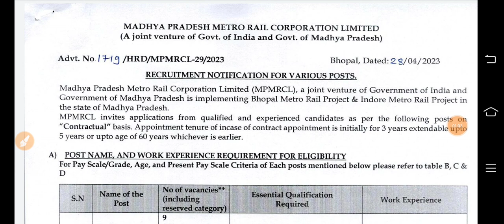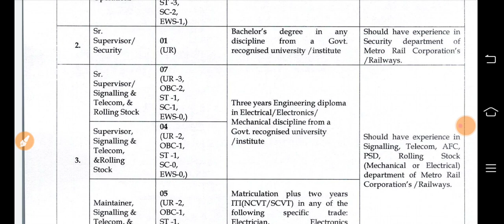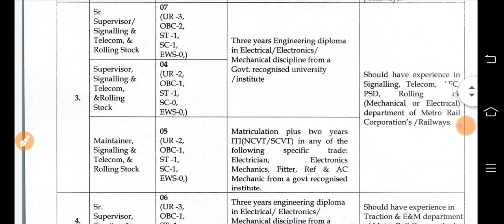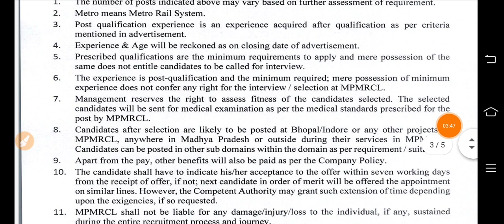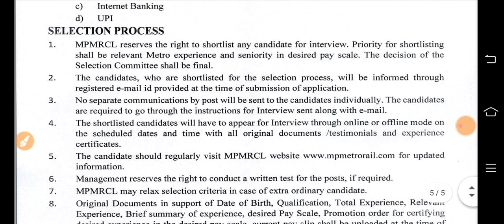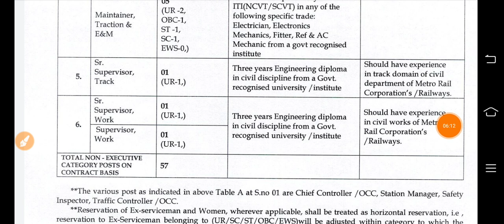MP Metro Recruitment For ITI Maintainer Post Out|MP Metro Vacancy Out 2023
All Course Helpline Number - 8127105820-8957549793
प्रिय साथियों हमारे चैनल पर आपको टेक्निकल नॉन टेक्निकल  फिटर इलेक्ट्रीशियन इंस्ट्रूमेंट्स मैकेनिक टर्नर मशीनिस्ट इलेक्ट्रिकल जूनियर इंजीनियर UPPCL TG2 UPPCL JE BSPHCL ITI BSPHCL JE Railway ALP & Technician SAIL BHEL UPL UPRVUNL TG2 UPRVUNL JE DMRC LMRC UMRCL ISRO NMRC GAIL IFFCO BARC DRDO सभी की क्लासेज चलाई जाती हैं आप सभी चैनल से जुड़ने का कृपया करे धन्यवाद
MP Metro नई भर्ती आ गया
MP Form fillup 2023
MP Metro ITI Vacancy Out 2023
MP Metro Syllabus Kya Hain 2023
MP Metro Syllabus 2023
MP Metro Paper 2023
MP Metro Salary 2023
MP Metro Exam Kaise Hota Hain 2023
MP Metro Kya Hain 2023
MP Metro Exam Kaise Crack Kare 2023
MP Metro Job Kaisi Hain 2023